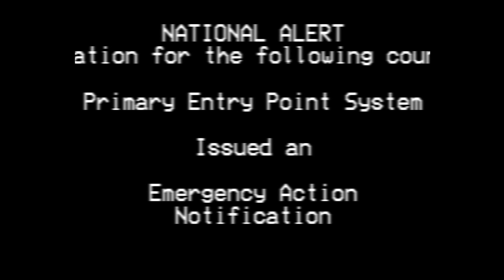Free To Use Black EAN Screen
No need to credit me.